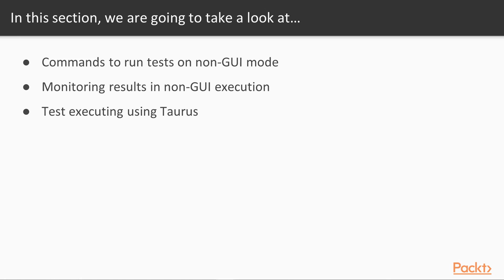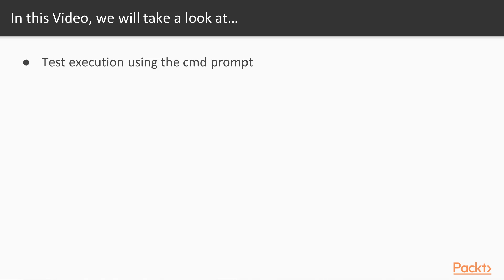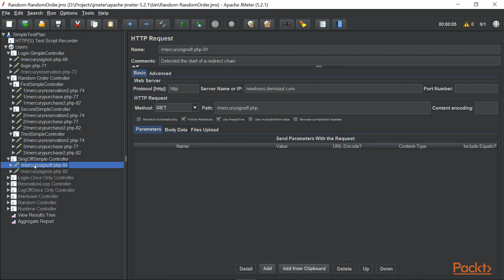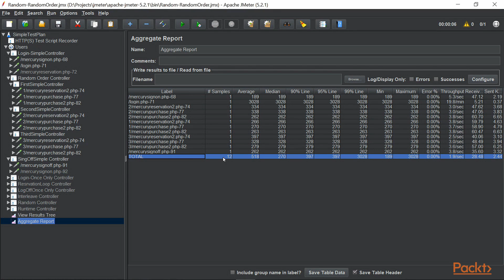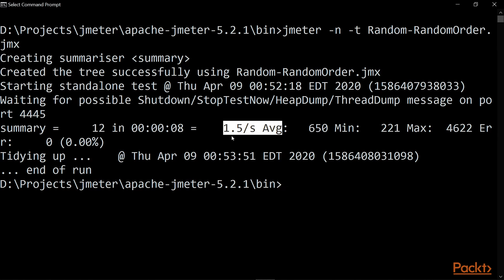Mastering JMeter 5.0 : Commands to Run Tests on Non-GUI Mode | packtpub.com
This video tutorial has been taken from Mastering JMeter 5.0. You can learn more and buy the full video course